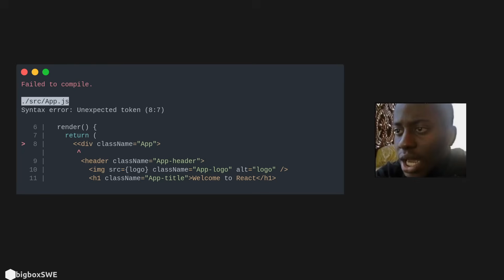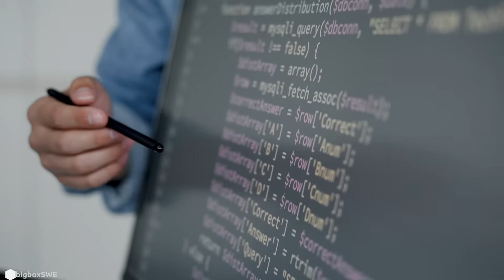How To Make Coding Fun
I cannot believe the amount of feedback I've been getting lately.
I thank you all from the bottom of my heart so much.

This is potentially the last short-length content I will do (for the time being), as for this and prior video I was trying to learn more editing concepts (green screens, layers, etc).

I will try my best to keep posting more of these mindset videos to help you along with your coding journey.

I cannot thank you all enough, for the feedback, your comments, and most importantly, your time.

I am so sorry about the invasive watermark on the bottom as well, it's just because a lot of my content has been stolen and reposted to Tiktok (which is an issue I've resolved, thankfully!).

Sources
[0] Editing Style: @Fireship
[1] Vim Speed Run: @ThePrimeagen
[2] Music [non copyright music] 'cloudy' cute lofi music